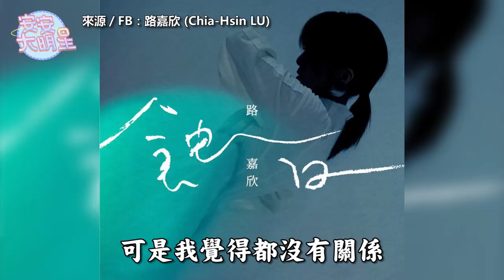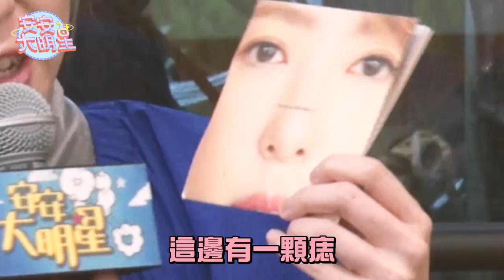專訪／路嘉欣發新輯青峰重點卻在痣？ 無奈笑喊：這也要管